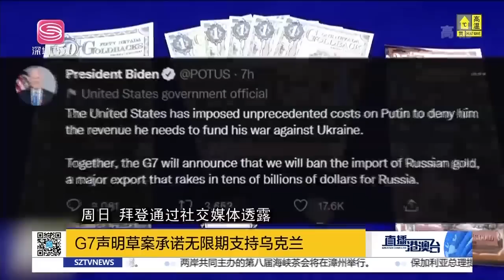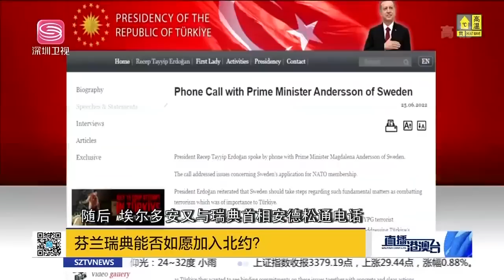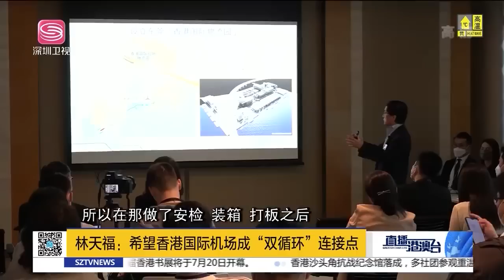拜登剛宣禁俄黃金，歐盟主席就站出打臉美！美日澳聯合軍演釋放對華不利訊息！俄軍強攻烏首都基輔！| 直播港澳台【精華版】